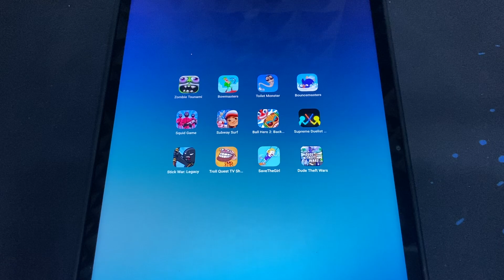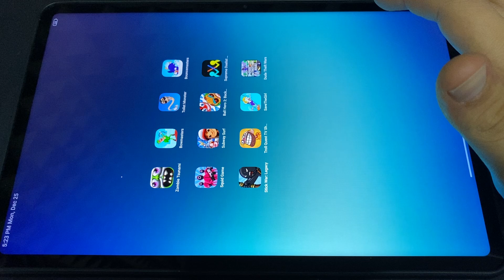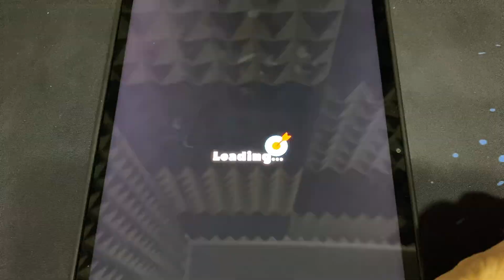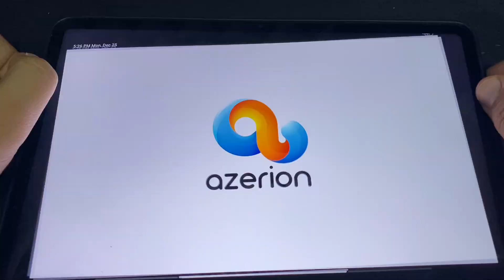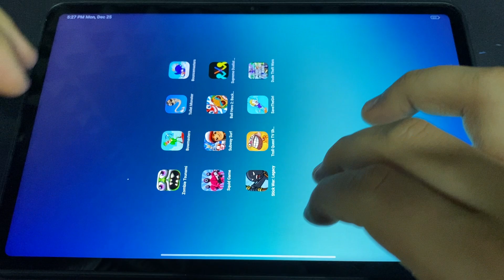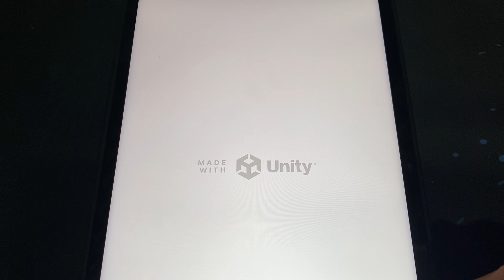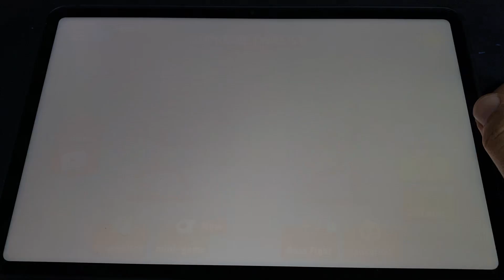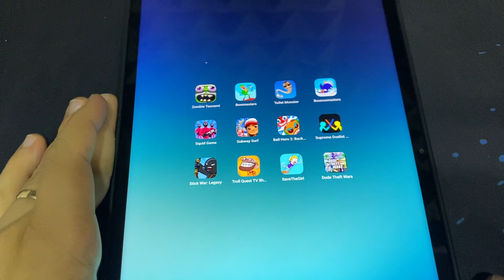Zombie Tsunami,Bowmasters,Toilet Monster,Squid Game,Subway Surf,Ball Hero 2,Supreme Duelist